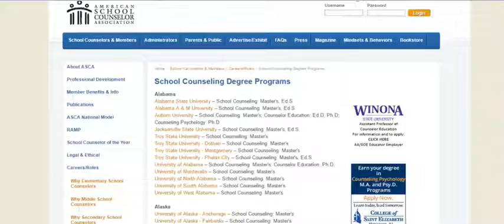Doctorate in education counseling